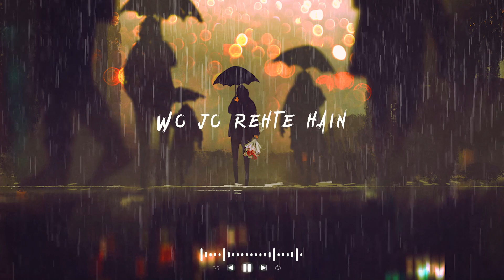ZINDAGI TERA SITAM | ANUBHAV SINGH | NEW SAD SONG 2021 | GW MUSIC STUDIO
Hey Everyone we are back with our Latest Song "ZINDAGI TERA SITAM". A song that evokes the emotion of heartbreak & love at once! While the track is composed by VISHWAS KUMAR and beautifully penned down by ANUBHAV SING. Music creation by SAIF.

Record Label :- GW Music Studio
Produced :- GW Music Studio

Song :- ZINDAGI TERA SITAM
Singer :- ANUBHAV SINGH
Lyrics :- VISHWAS KUMAR
Composer :- VISHWAS KUMAR
Mixing & Mastering :- SAIF
Editor :- SAZID ALI